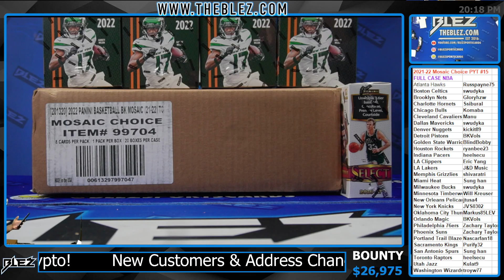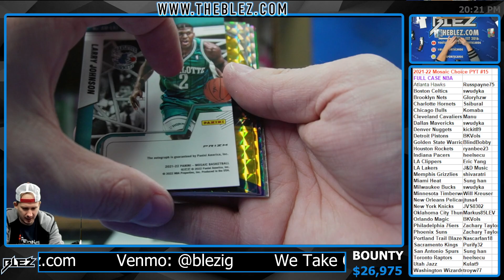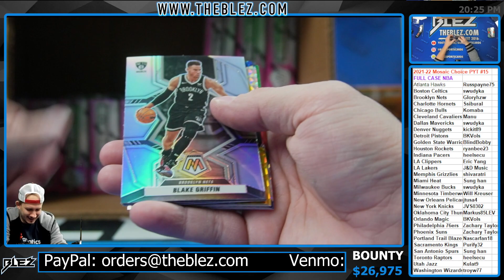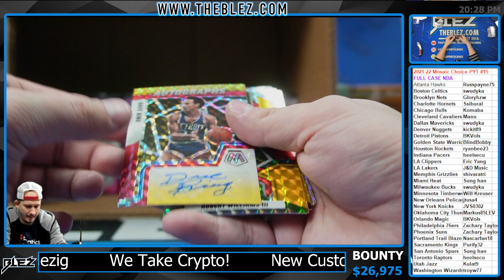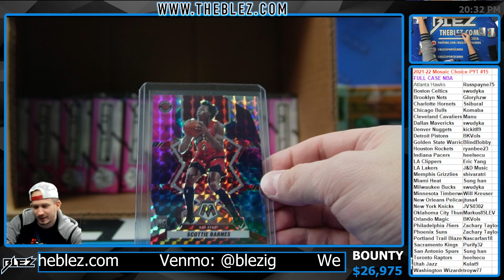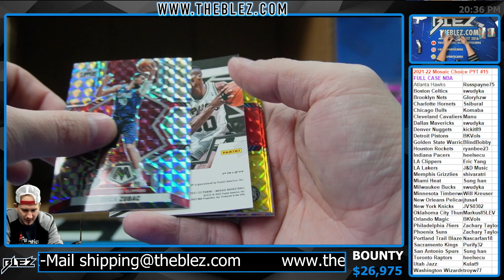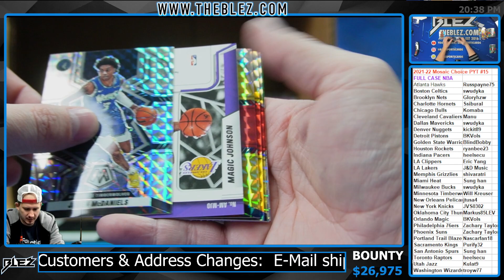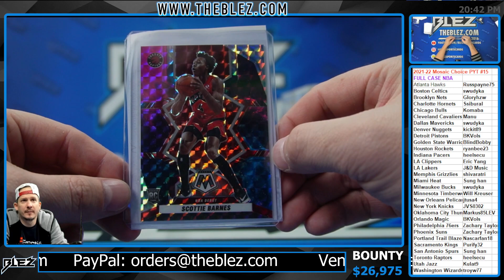2021-2022 Panini Mosaic Choice FULL CASE BREAK #15 Pick Your Team